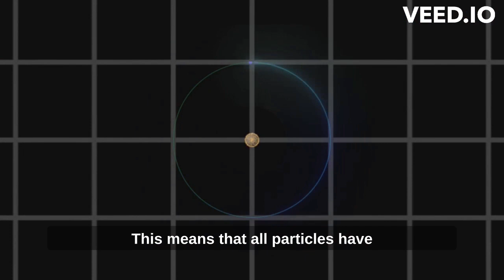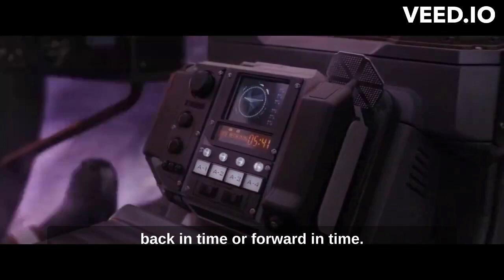Exploring the Quantum Realm in Antman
Welcome to our video about the Quantum Realm and how it is portrayed in the Marvel Cinematic Universe, specifically in the Ant-Man franchise. In this video, we will delve into the science behind the Quantum Realm, how it is different from the regular world, and its significance in the Ant-Man movies.
To begin, the Quantum Realm is a hypothetical subatomic dimension that is much smaller than our visible universe. It is a realm where the laws of physics as we know them do not apply. The particles in this realm behave in a strange and unpredictable way that is difficult to explain with classical physics.

One of the key concepts of quantum mechanics is the wave-particle duality. This means that all particles have both wave-like and particle-like properties. The wave-particle duality is what makes quantum mechanics so strange and so important.

In conclusion, the Quantum Realm is a fascinating and complex concept that is difficult to understand. However, its significance in science and pop culture cannot be ignored. The Ant-Man movies have done a great job of exploring the realm and its possibilities, and we can only hope that future movies and scientific research will continue to do the same.

The SciStation is a web channel intended to promote science through  discussions, video essays and analytical compilations. It is intended primarily for the purpose of encouraging informed discussions on important educational topics  and towards such purpose the programs use short extracts of cinematograph films, sounds recording and photographic works. These clips and extracts are of a minimal nature and the use is not intended to interfere in any manner with their commercial exploitation of the compete work by the owners of the copyright. The use of works are in compliance with the fair dealing exception provided under Sec.